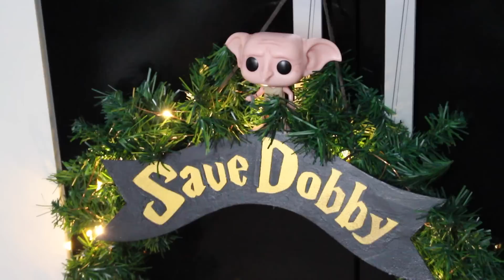HARRY POTTER + NATAL: DIY GUIRLANDA DO DOBBY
DIY de Harry Potter especial de Natal! Uma Guirlanda do Dobby, para salvar os elfos domésticos :)

►Airbnb temático de Harry Potter: @casadabruxaphilomena